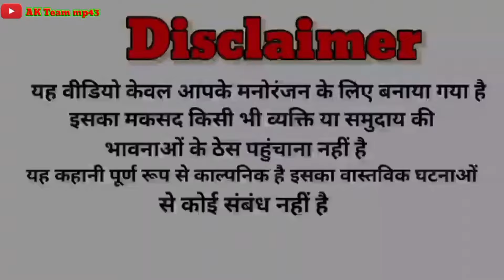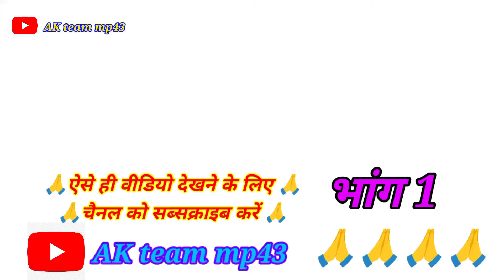1995 ki film //Karan Arjun movie //desi Karan Arjun// malva comed // भांग 1 // karan_arjun film 😂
1995 ki film //Karan Arjun movie //desi Karan Arjun// malva comed Karan Arjun// karan_arjun film 😂